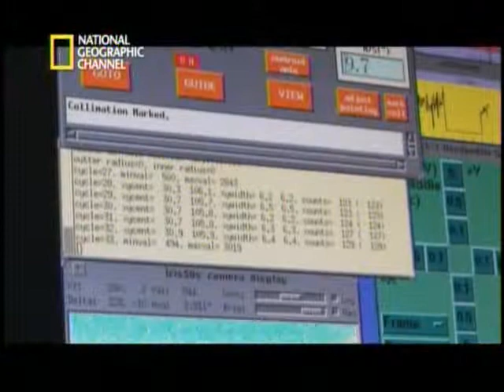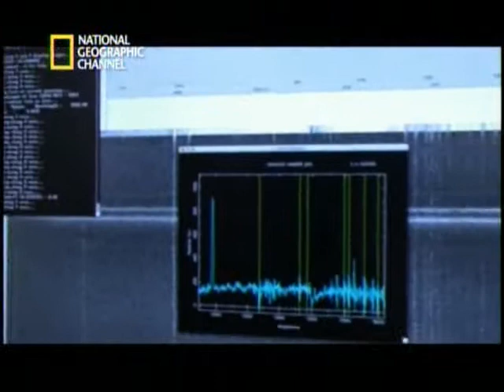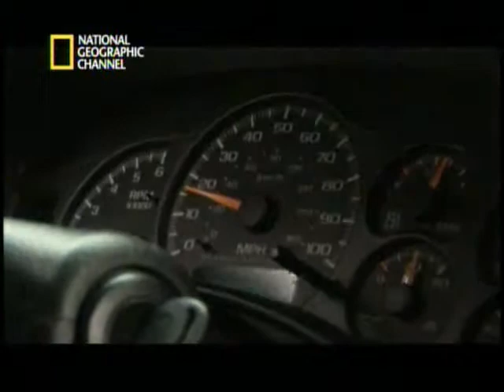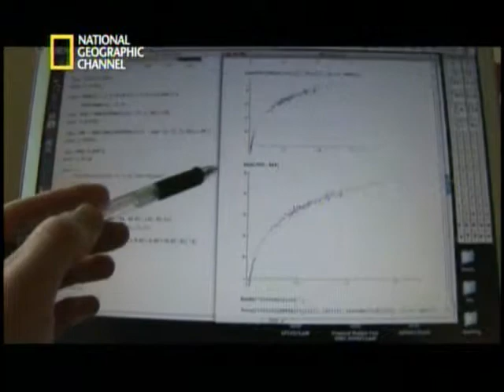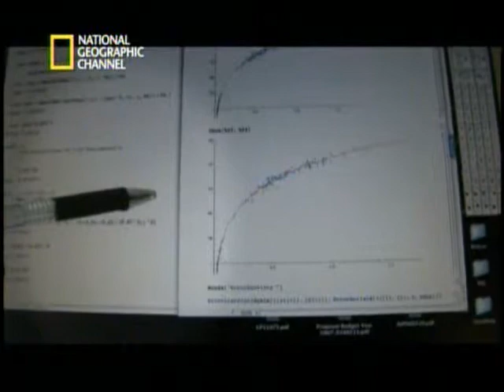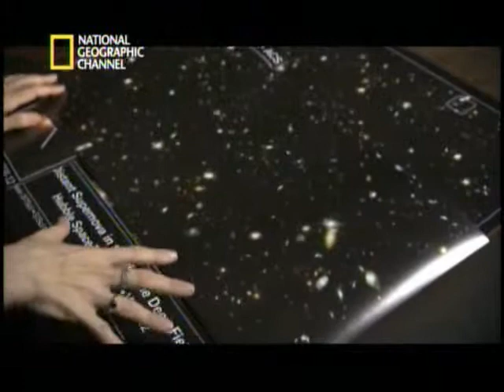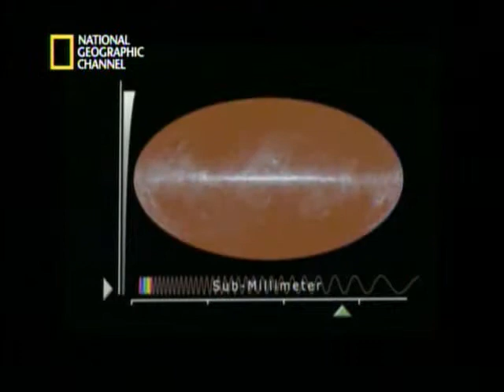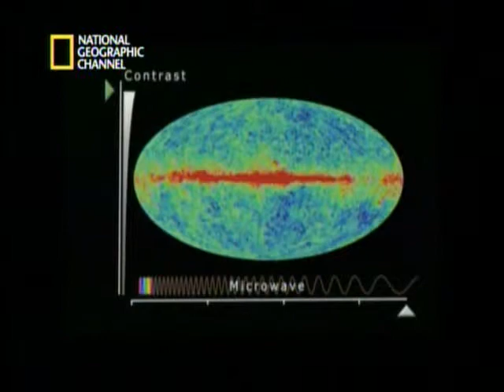La Muerte del Universo